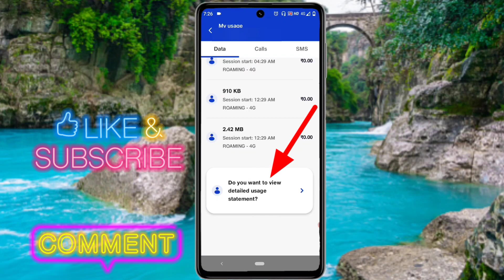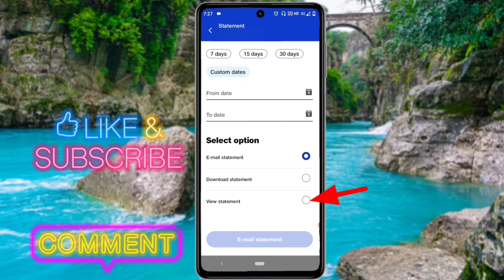Jio Number Se Call Details Kaise || Nikale My Jio App Se Kisi Ki Call History Kaise Nikale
Tech Riyaz